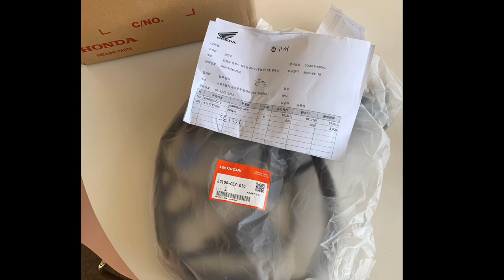줌머50 통배선 교체 ( zoomer 50 , RUCKUS 50 " Presented a new blood vessel!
노후된 줌머50 통배선 교체작업.